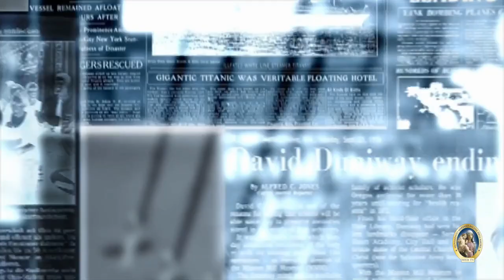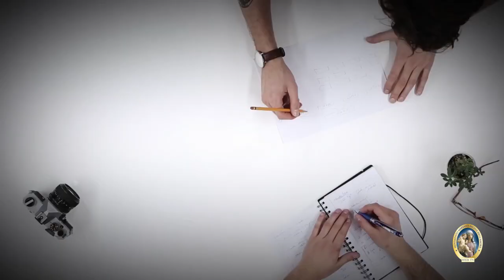Cosa sta accadendo in Kazakistan?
RASSEGNA STAMPA - Commento del Giorno 14 gennaio 2022